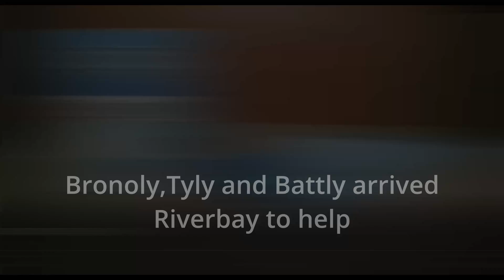Season 9-10 Theme song!-Super Warers Official and friends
About:
  Welcome to Official of Super Warers! You have come to the just-right place where kids learn brave and confidence!👍 Warers mean good at wars but are good people!⚔ Friends that means the other cartoons and channels We have, Cartoons will be posted weekly(except for Hong Kong holidays)! Don't forget to check this channel for weekly episodes!
New(working):
  This channel is working on the 9th season now! We are making an interesting season! The Supers and DCT's team use technology to fight with Badder's team using unlimited powers!
Story:
   The story starts in 1900! About 1900, the Supers family was fighting with the Baddies family with offspring! Tommy, the oldest man from the Supers family, ruled River Bay city until Baddy's family destroy the city until the Supers save the day! Then, Badder tries to fight with Tam. At last, the Supers and Baddies escaped the cave and join in the war!